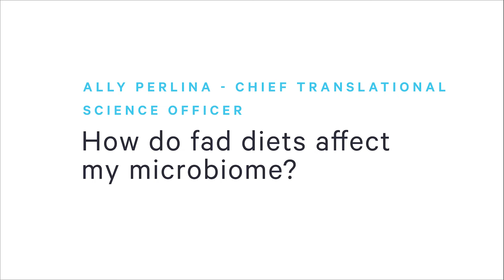How do fad diets affect my microbiome? | Q&A with Ally Perlina